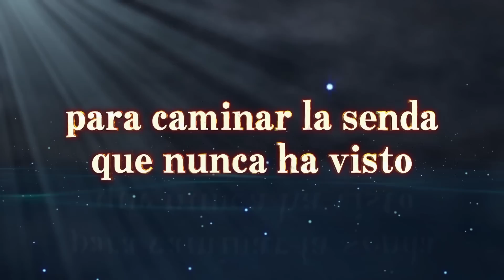Naruto Shippuden Ultimate Ninja Storm 4 - Trailer Doblado - Bandai Namco Latinoamérica Oficial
Con más de 12 millones de juegos NARUTO SHIPPUDEN™: Ultimate Ninja® STORM vendidos en el mundo, esta serie se ha posicionado
en la cumbre de las adaptaciones de anime y manga a videojuegos.

Como toda buena historia tiene su fi nal, ¡NARUTO SHIPPUDEN™:
Ultimate Ninja® STORM 4 será el juego STORM más increíble lanzado a la fecha! ¡Jugadores a lo largo del mundo podrán experimentar las
vibrantes aventuras de Naruto Uzumaki como nunca antes! La última creación de las aclamadas series STORM llevará a jugadores a un viaje épico y magnífico junto a las nuevas características como el sistema de cambio de Líder y el Wall-run (corrida por muros). Por primera vez, el mundo de NARUTO se verá potenciado por el poder de los gráficos de los sistemas de nueva generación.

Este es solo el comienzo, ya que ¡más personajes y características serán anunciadas en el futuro!